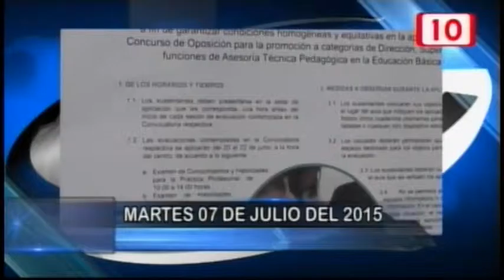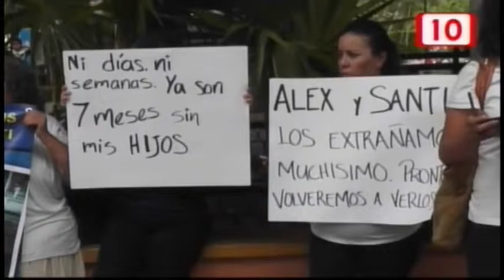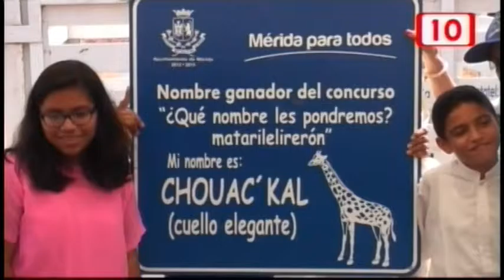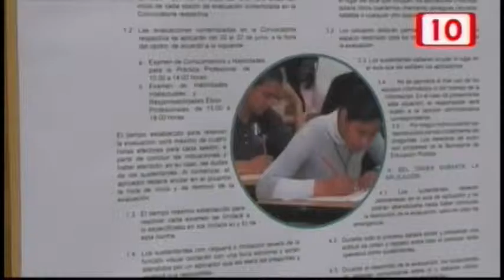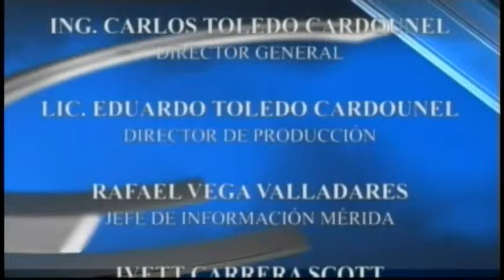Notivisión Mérida 07/07/2015